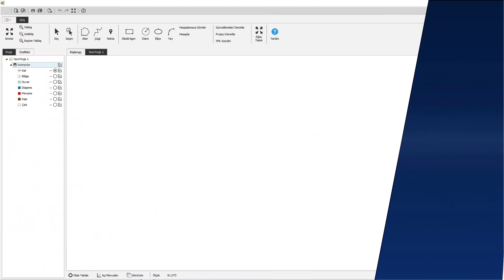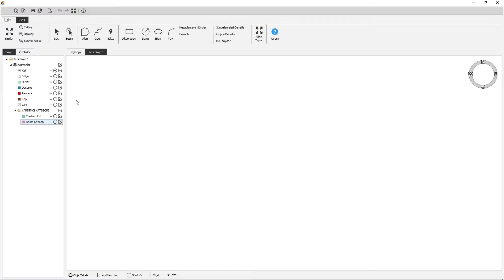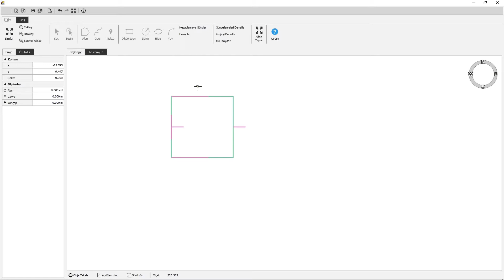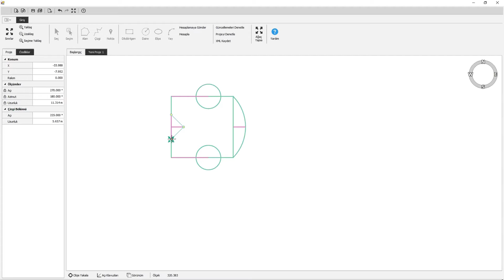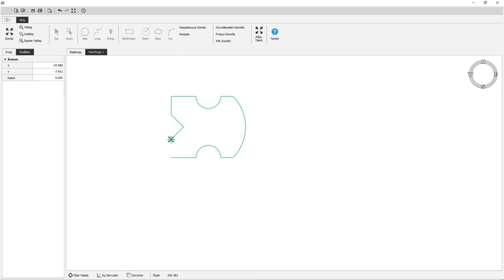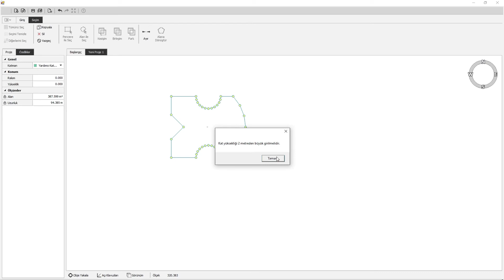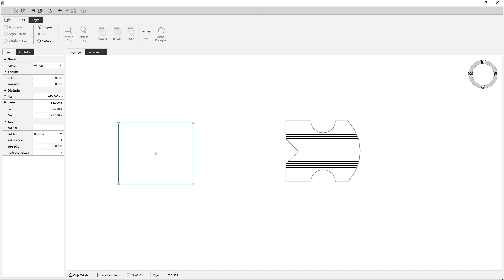Bep-Buy Çizim Eğitimi 19 - Ara Mühendislik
Enerji Kimlik Belgesi Düzenlenirken Kullanılan Bep-Buy programı eğitim videoları.